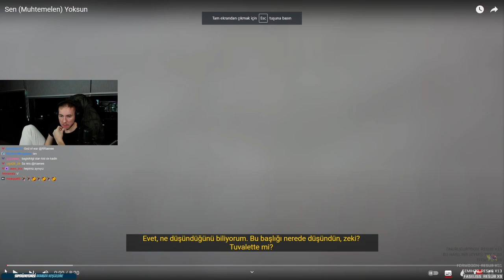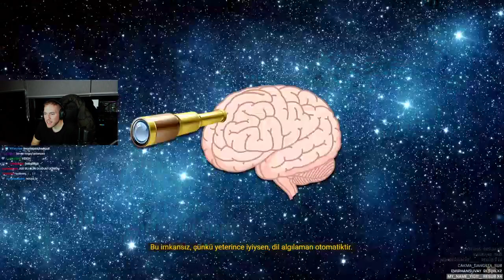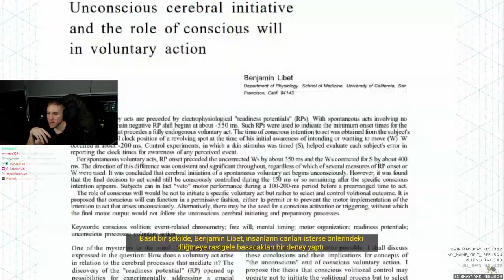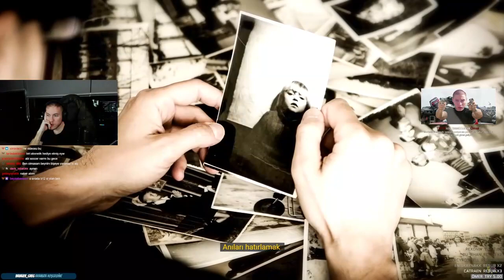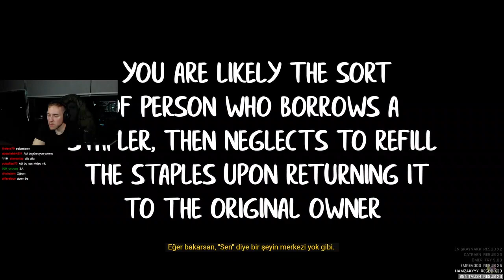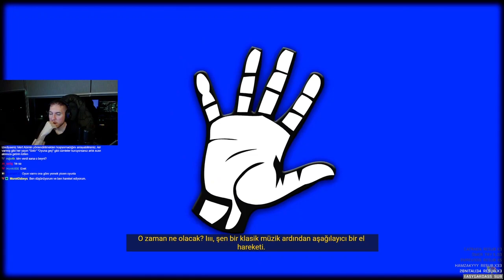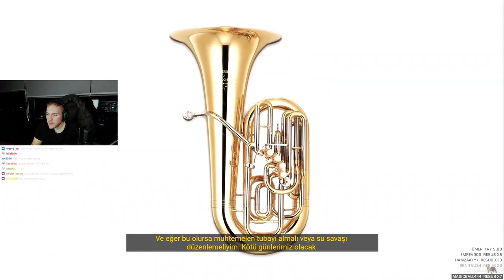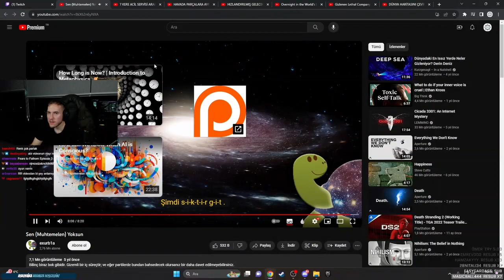RRaenee - Sen (Muhtemelen) Yoksun izliyor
İzleyip beğendiysen like tuşuna, beğenmediysen yorumda belirtmeyi unutma ki hatamı bilip düzelteyim. İyi seyirler!

Kaldırılmasını istediğiniz videoları telif atmadan önce lütfen bana mail veya instagram üzerinden bildirin.